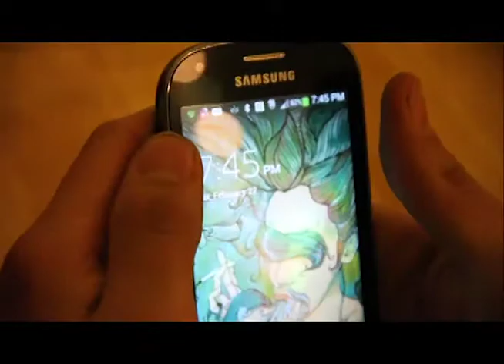Homage Knoll McGuire Lamb Condon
Scarface Homage